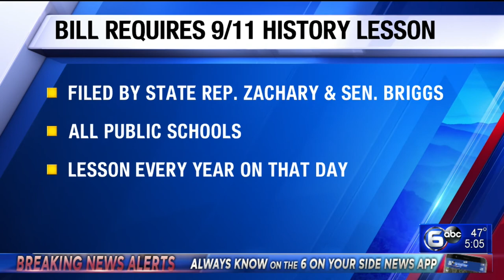Bill requiring 9/11 history lesson passes Tennessee House